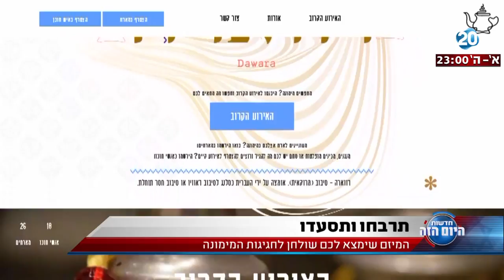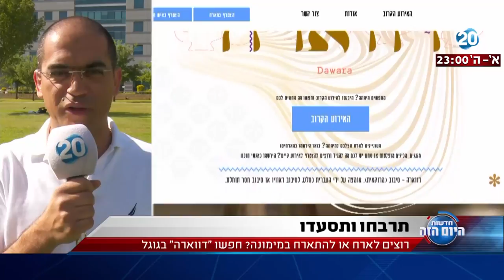היום הזה - המיזם שימצא לכם שולחן לחגיגות המימונה